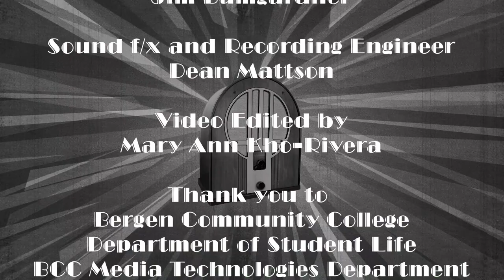Bergen Stages - The Shadow People